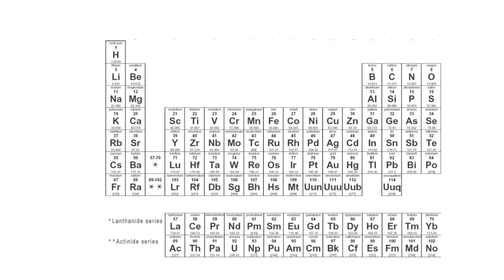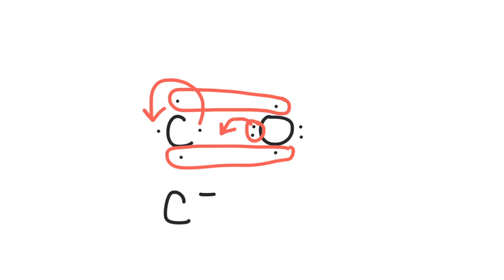Coordinate Covalent Bonding (Carbon Monoxide)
Coordinate covalent bonding is a special way that elements form covalent bonds. In this video we will see how carbon monoxide forms a coordinate covalent bond.